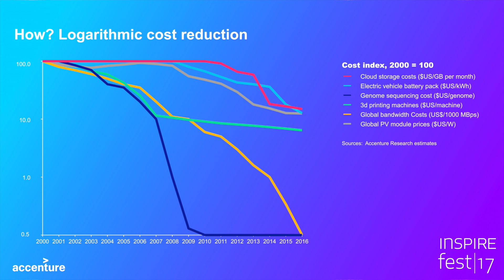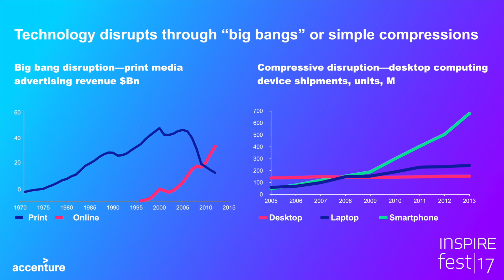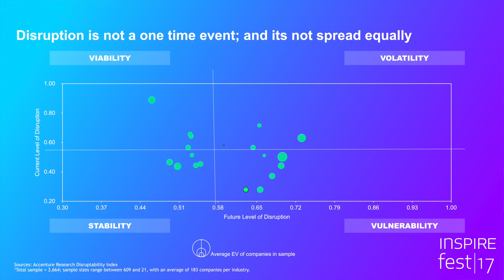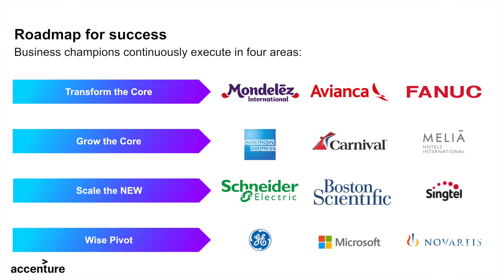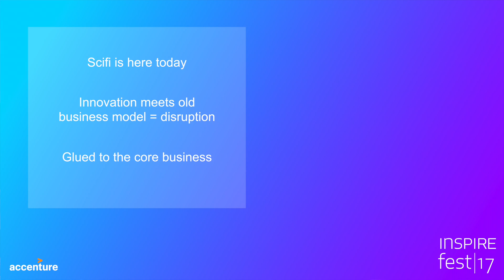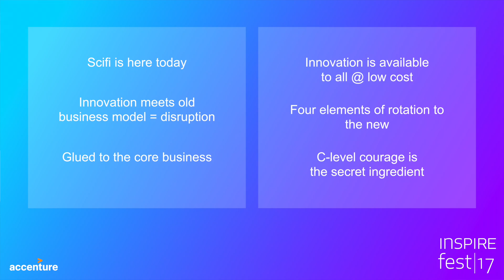Omar Abbosh: From imagination to innovation | Inspirefest 2017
Omar Abbosh, chief strategy officer for Accenture worldwide, talks about emerging technologies, disruption and innovation at Inspirefest 2017.